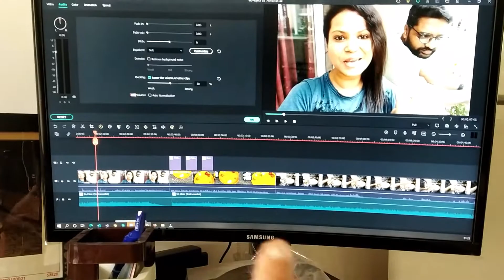Weekend का मतलब - खाना और Shopping II Day Spent Well II Reetika's Good Life